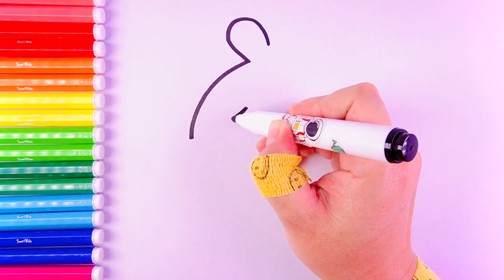Strawberry Drawing, Painting, Coloring for Kids & Toddlers . Let's Draw, Paint Together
Strawberry Heart Drawing, Painting, Coloring for Kids & Toddlers .
 Let's Draw, Paint Together
artcolours